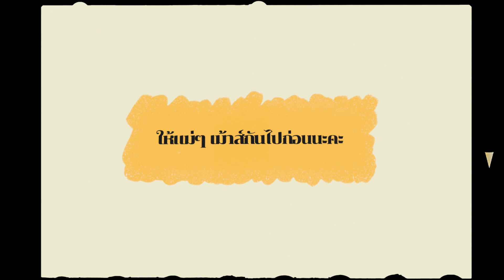ตาม 'แอนชิลี' ไปดูเบื้องหลังถ่าย Portrait ปังๆ ส่งกองแม่ | Amanda Obdam Ep. 3